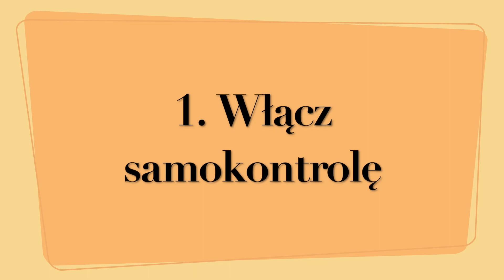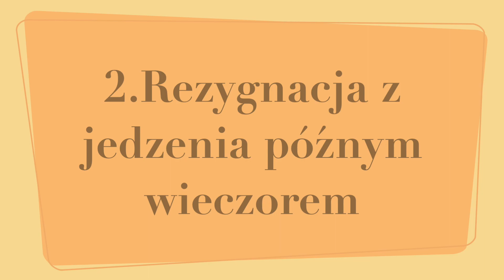JEM WSZYSTKO I NIE TYJĘ-POZNAJ MÓJ SEKRET I NAWYKI!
Film o nawykach, dzięki którym schudłam⏬

❤️🌍 MOJE  KSIĄŻKI SOCIAL MEDIA - Potężna dawka inspiracji, motywacji i wiedzy każdego dnia na temat relacji i budowania nawyków

Wiesz co? Wierzę, że człowiek to moc i potęga i może kreować swoje życie oraz relacje! Jest w stanie wypracować szczęście,  panować nad motywacją i emocjami. Może stać się pewnym sienie, zdrowym. Ma potęgę aby odkryć swoją pasję, budować wymarzone relacje z bliskimi, z Bogiem.
Może spełniać marzenia! Także gdy jest rodzicem i czasu mu brakuje.

Tego wszystkiego powinna uczyć szkoła. Ale zawodzi. Mnie zawiodła. Dlatego sama wzięłam sprawy w swoje ręce. Działam, polepszam jakość swojego życia i podpowiadam Tobie jak to robić.